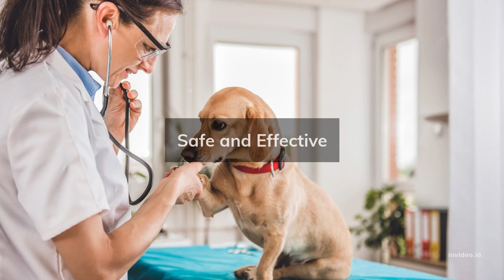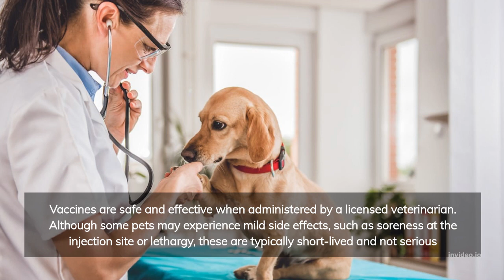Why your pets should be vaccinated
As a pet owner, you want your furry friend to be happy and healthy. One of the best ways to ensure their well-being is by getting them vaccinated. Vaccines can protect your pets from a wide range of diseases, some of which can be deadly.
Vaccines work by stimulating the immune system to produce antibodies against specific diseases. When your pet is vaccinated, they become less susceptible to infections that can cause serious health problems or even death.